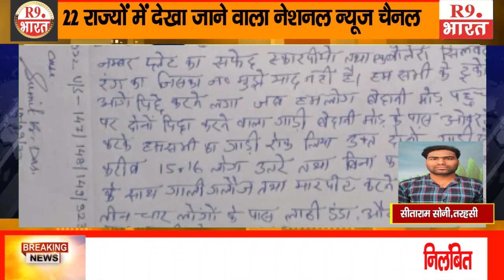पिटाई से उग्र ट्रक ड्राइवरों ने कई क्षेत्रों का रोका आवागमन .....@fastUpdate@R9BharatTV